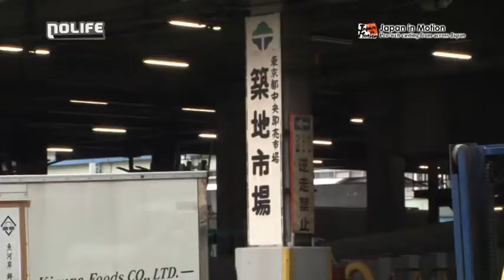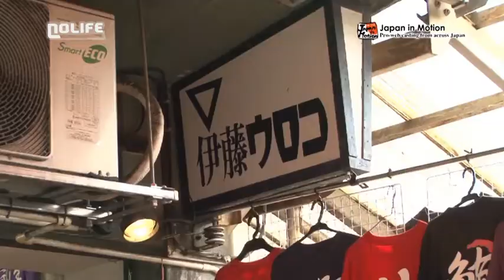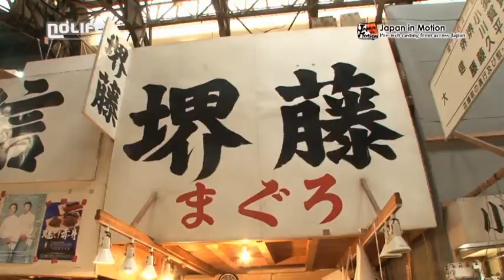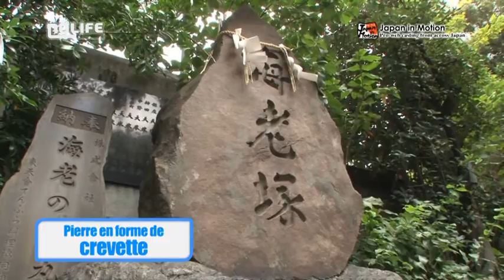S11E09 Le marché de Tsukiji Un homme possédé Japan in Motion noco Nolife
S11E09 Le marché de Tsukiji Un homme possédé